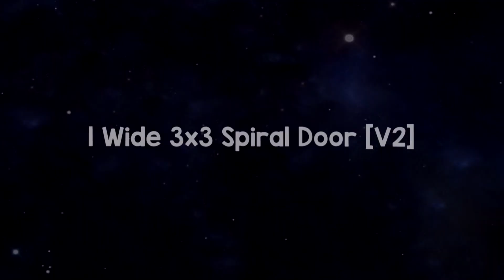[Tutorial] 1 Wide 3x3 Spiral Door V2 1.13+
►Material List:
1x Lever
1x Hopper
1x Comparator
1x Repeater
1x Dropper
3x Note Block
10x Building Block (1 for in the dropper)
12x Door/Frame Blocks
12x Sticky Piston
16x Observer